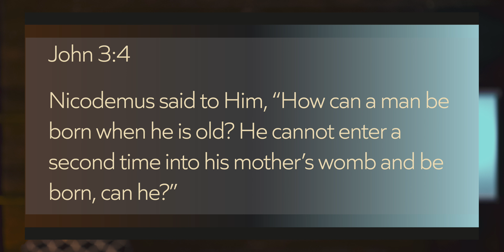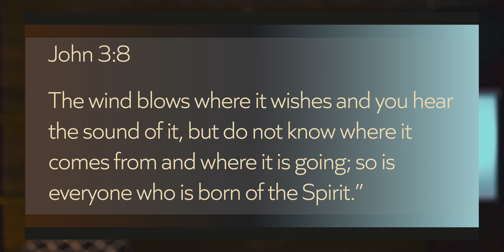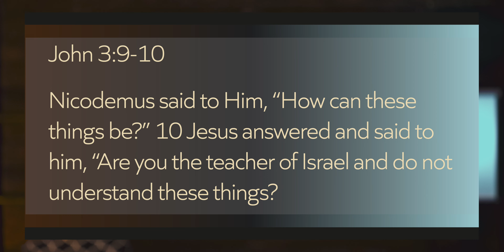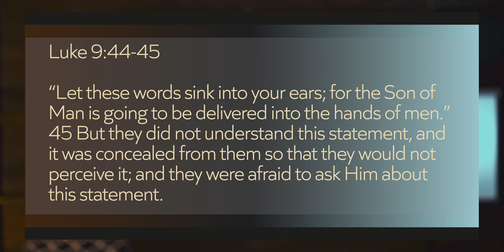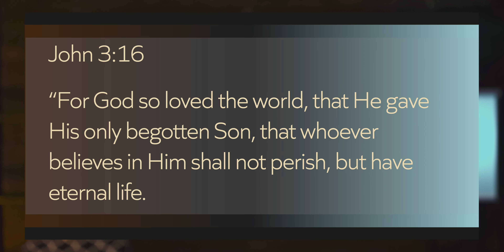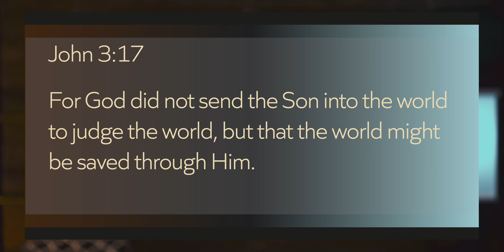Snapshot | Nic at Night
Jesus In Focus | Nic at Night

📕 VERSES // John 3:5-8
🌎 With Real Life Online, you can join us every Sunday live at 9:00am, 10:30am, 12:00pm (En Espanol) Join us
Follow the Real Life Church Podcast:
📖📲 We are your Church on the Bible App:
❤️ At Real Life Church we exist to lead our community to life transformation found only in Jesus

💒 Real Life Church is a Jesus church in Yuma, Arizona

00:00 Welcome
00:56 Intro Topic
01:58 Bible Verse James
02:38 Pastor Story
04:52 Judging is Not
07:28 What is Judging
08:31 What Judging Could Be
10:18 What Jesus Said About Judging
11:36 Don't Make Mountains out of Molehills
12:53 Why can't we judge?
13:23 There is only one Judge
14:01 What do you do about it?
14:33 5 Questions to ask
15:21 Remember the Humble Sandwich
16:13 Prayer
17:19 Close